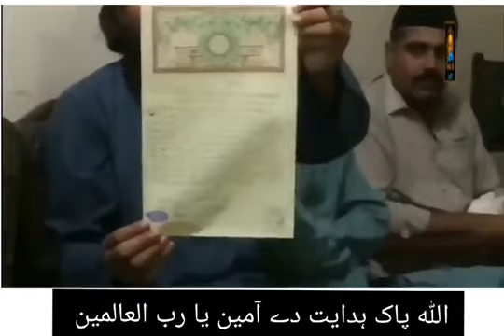بیول حضرت امیر معاویہؓ کی شان میں گستاخی کرنے والے نوجوان نے معافی لی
آج بیول حضرت امیر معاویہؓ کی شان میں گستاخی کرنے والے نوجوان نے معافی لی اور مدعی راجہ احسن ریاض سنی نے زندہ دلی کا مظاہرہ کرتے ہوئے ایف آئی آر واپس لے کر معاف بھی کر دیا اور باقاعدہ شرعی طریقہ اختیار کیا